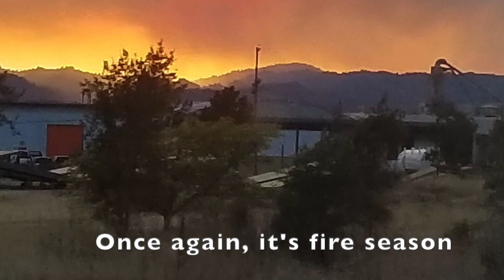Leave Today | EPS 48 - Workamping & Evacuating: California's Fire Season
Here in Healdsburg, we're doing something a lot of full-time RVers do. It's called "workamping." For just a couple hours a few nights a week, our living expenses are drastically reduced!

Amidst enjoying everything California and Healdsburg has to offer, fire season hits. What would YOU save if you had to evacuate?

Artist: Lvly
Song: Feel Good (Summit)

Artist: Tape Machines
Song: Borrowed Matches

Artist: Damma Beatz
Song: Stocked